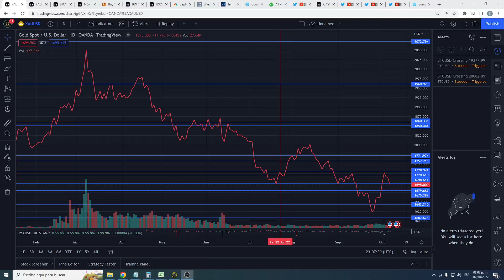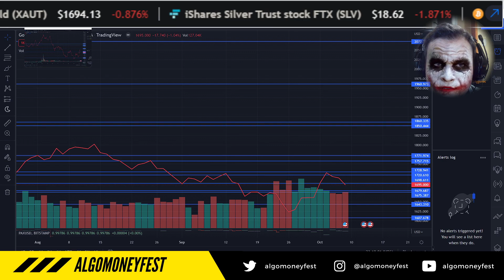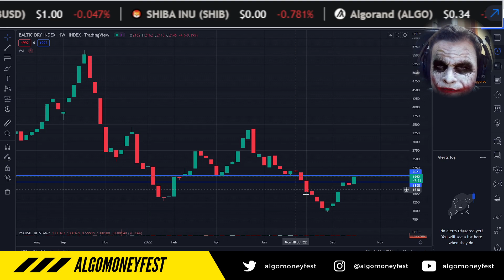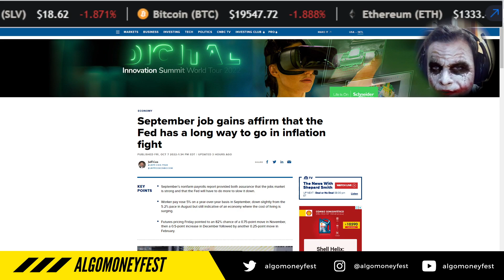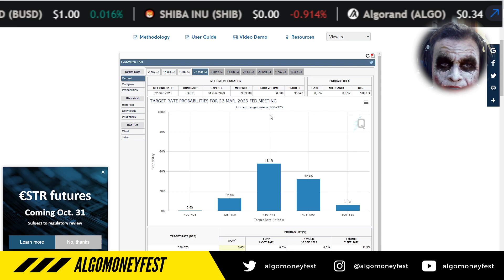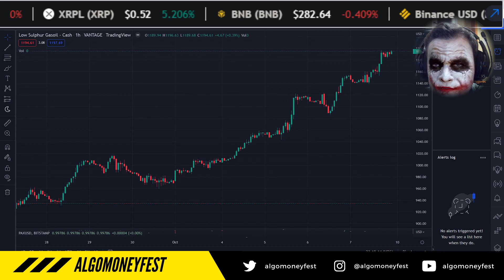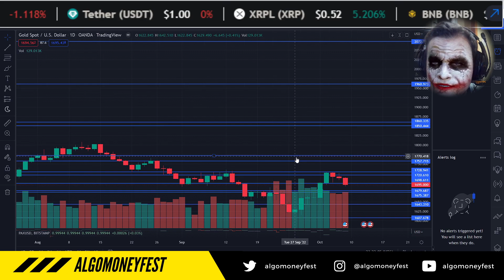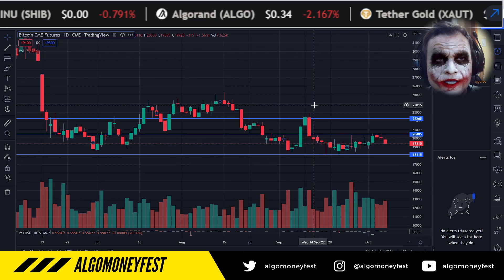WEEKLY FOREX FORECAST RECAP - GOLD SILVER AND BITCOIN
Weekly Forex Forecast   & Market recap Oct 7 2022
Important update . People will get nervous. Panic ahead.
Update on xauusd xagusd and bitcoin .
We bring the crypto news today about Bitcoin today.
A btc technical analysis after months of moving sideways.
We provided also a gold prediction and a gold analysis today with what are traders watching for next week.
We have also exposed that the silversqueeze signal  sent last week was wrong and that the same pattern happened in 2014 turning as a bearish signal.

Train your trading with the best stock market simulation PC game of all times at the Algomoneyfest Store

keywords: xauusd prediction. why gold price is falling ,
Xagusd analysis of our correct prediction of last week included in the video.